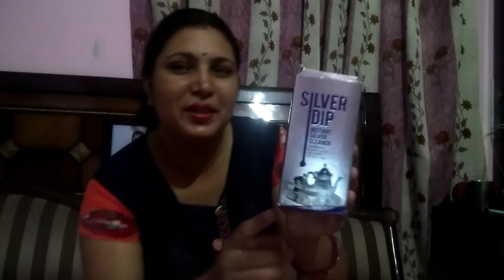देखिये मैंने मार्केट से क्या-क्या शॉपिंग की !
Hello friends
aap sab logon ka bahut bahut Swagat  hai mere YouTube channel Haryanvi vlogar Mamta Singhal mein aur friends is video mein main aap Logon ke sath share ki hai apni Ek  Chhoti Si hopping ummid hai aap logon ko meri video Pasand Aaegi yadi video Pasand Aaye To video ko like aur share kijiega channel ko subscribe Karen aur bell press Karen Taki Aane wali video ke notification aap tak turant phuchti Rahe aur aap meri video sabse pahle dekh Pau thanks for watching my video